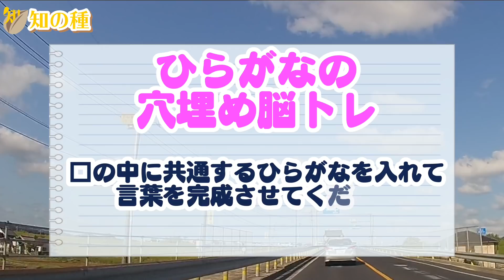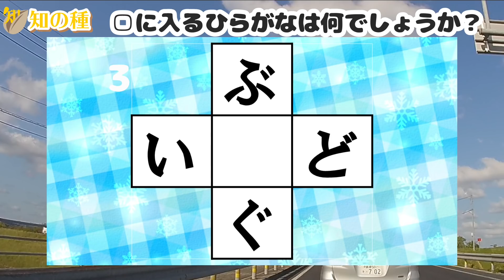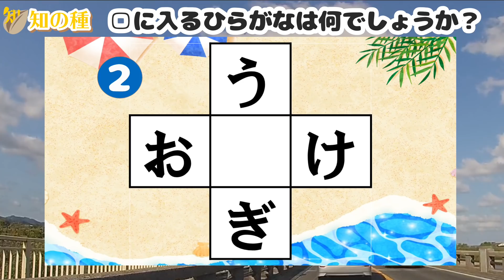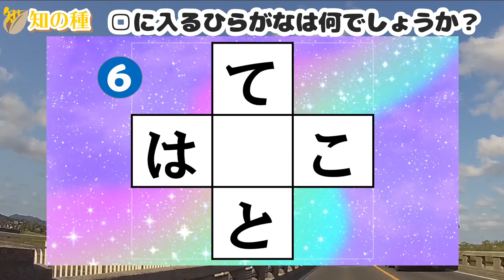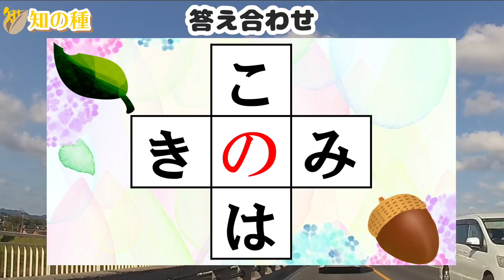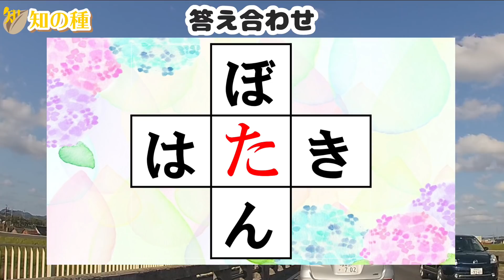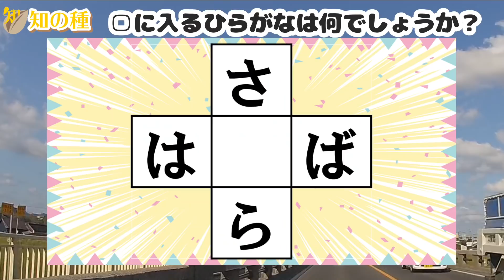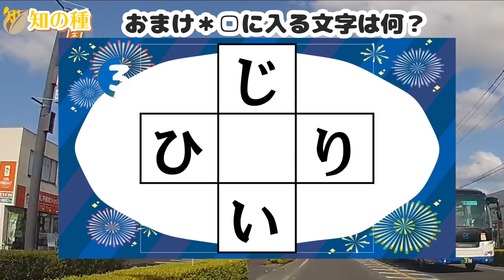🌐ひらがなマス埋めパズル🌐認知症予防の脳トレ！中央の四角に入る文字は何？vol13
マス埋めパズルの面白い簡単脳トレを10問出題します。
簡単なクロスワードの感覚で挑戦してみてください。

推測力、言語記憶力、想像力を鍛える効果があると言われていますので、

0:00 オープニング
0:18 1問目
1:16 2問目
2:14 3問目
3:13 4問目
4:13 5問目
5:06 6問目
6:02 7問目
6:53 8問目
7:53 9問目
8:48 10問目
9:41 おまけ